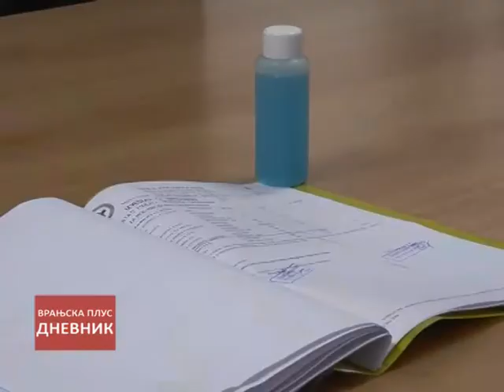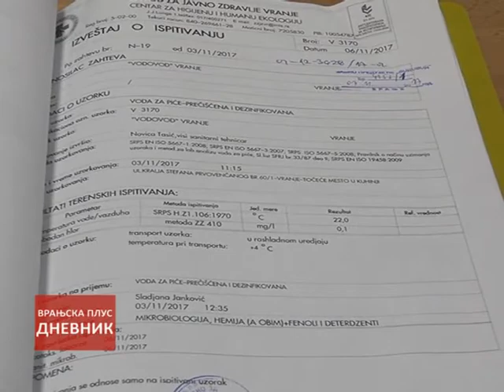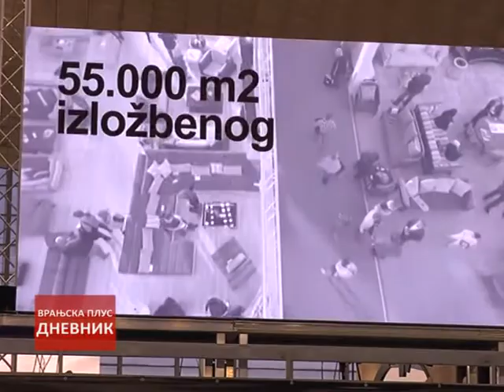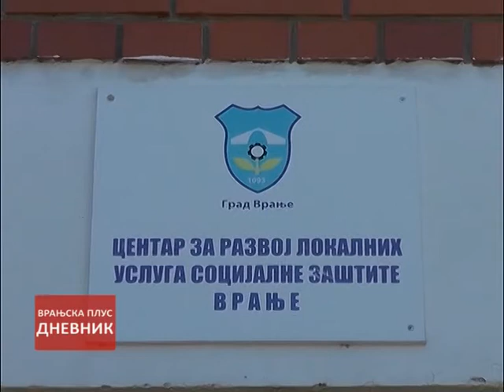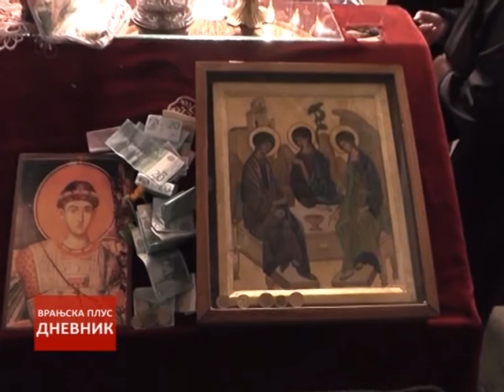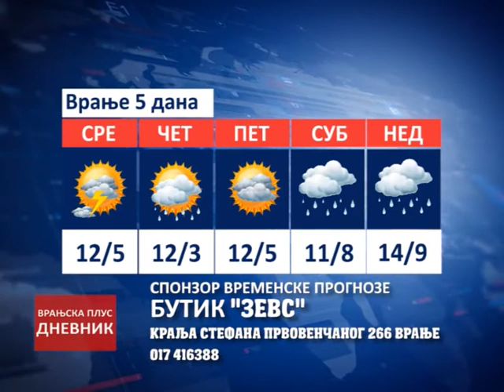Dnevnik 08 11 2017